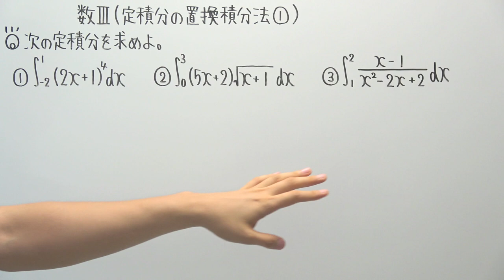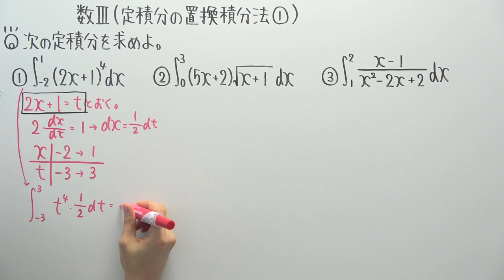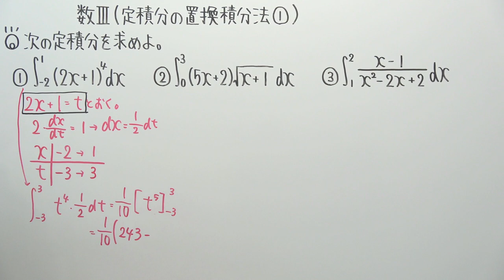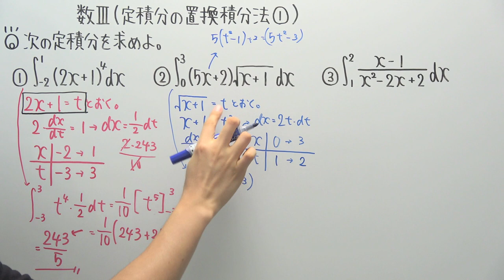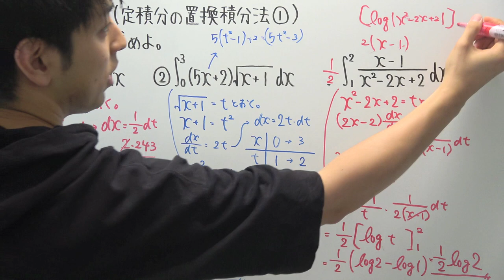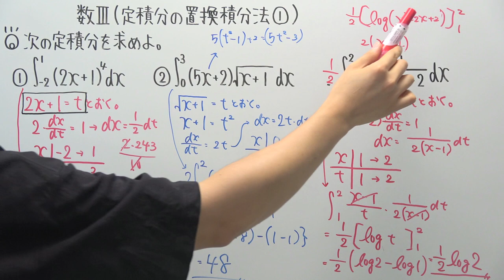【数Ⅲ-152】定積分の置換積分法①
ミスがあったので撮り直しをしました。
ご指摘頂いた方、ありがとうございました！
‹使用音源›
「甘茶の音楽工房」